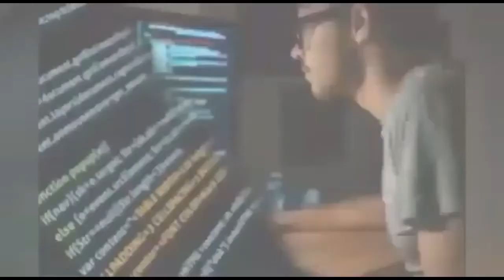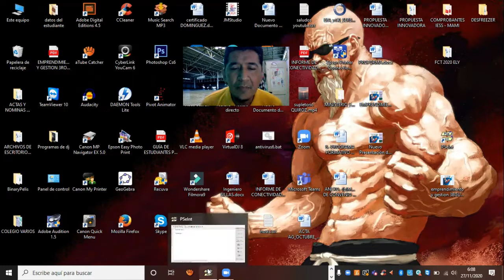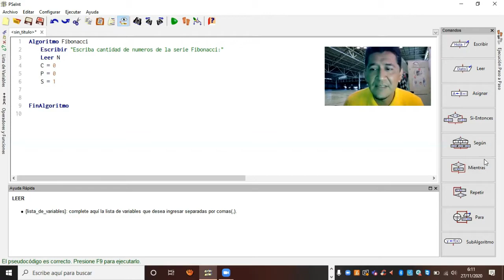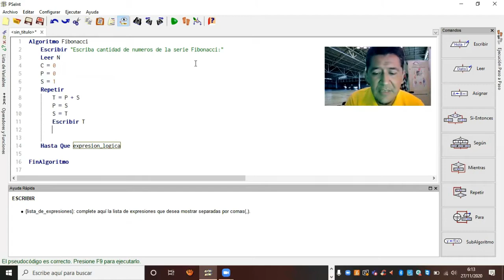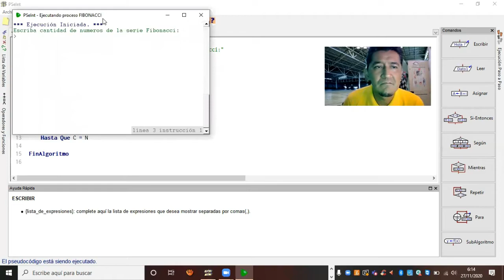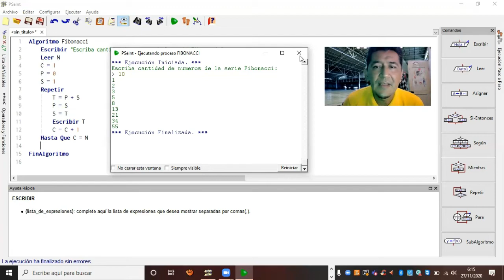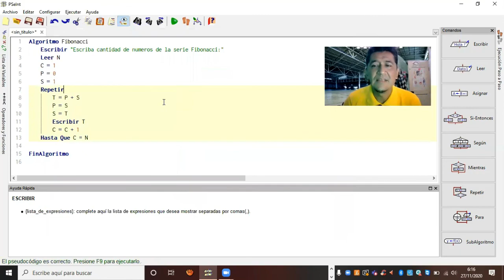Pseudocódigos: Estructura Repetitiva Repita / Hasta que - Ejercicio Fibonacci en Pseint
Clase de Programación y BD para Primer año de bachillerato perfil Informática Semana 25